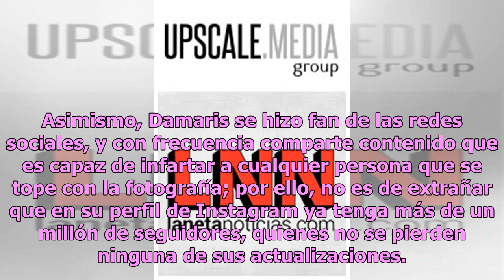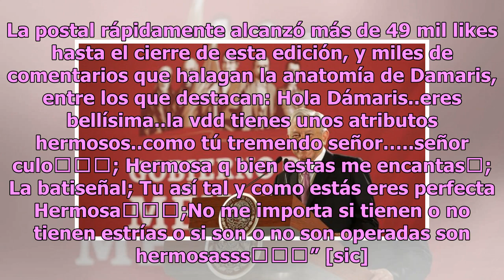Damaris Rojas luce extravagante tanga de Batman y lo muestra todo (FOTO)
Una de las mujeres más hermosas que ha dado a conocer el famoso programa de TV Azteca Enamorándonos es Damaris Rojas, quien gracias a su sensualidad conquistó el corazón de miles de personas.